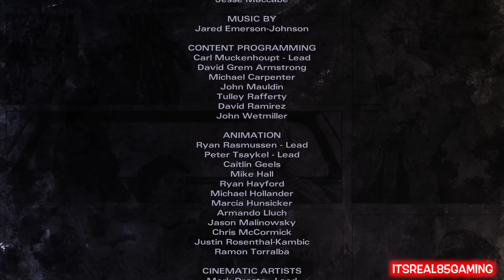DON'T TEST ME SUCKA! ( THE WALKING DEAD MICHONNE, SAVAGE EDITION)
A A$$HOLE VERSION IS A SERIES WHERE WE PICK ALL THE A$$HOLE / SAVAGE ANSWERS!
LIKE MY FACEBOOK @ITSREAL85VIDS